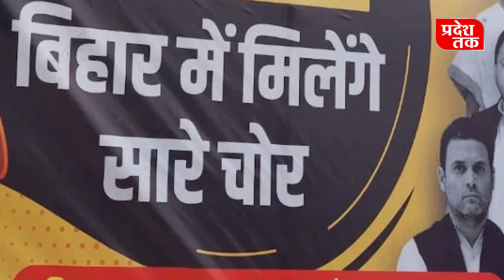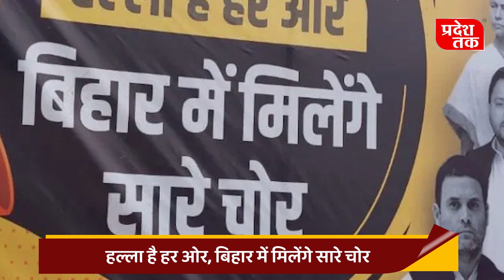patna में विपक्ष की बड़ी बैठक एक साथ जुटेंगे 18 Modi विरोधी दलों के नेता